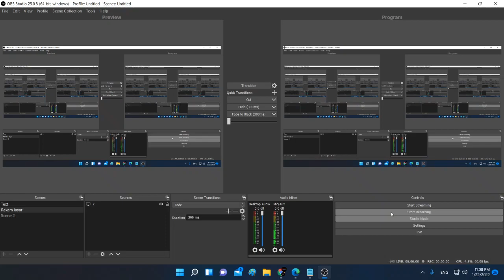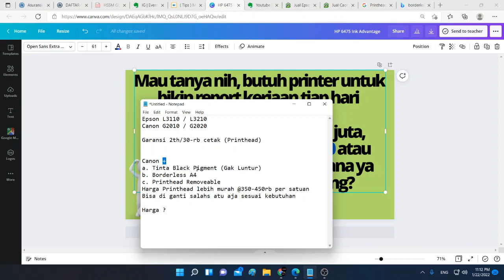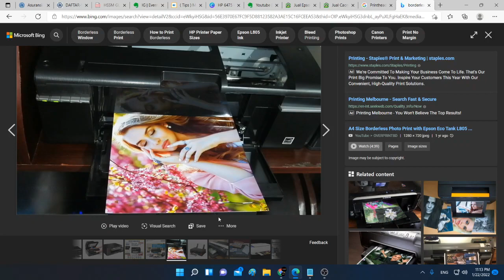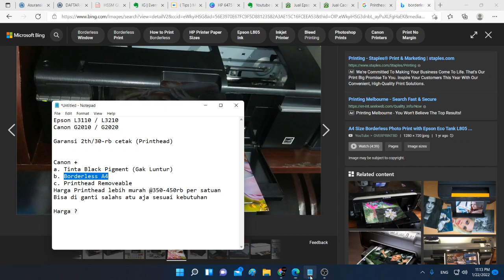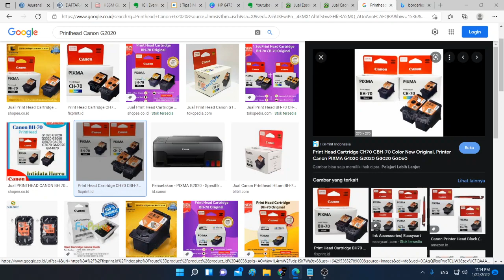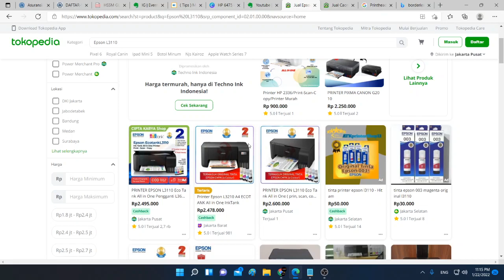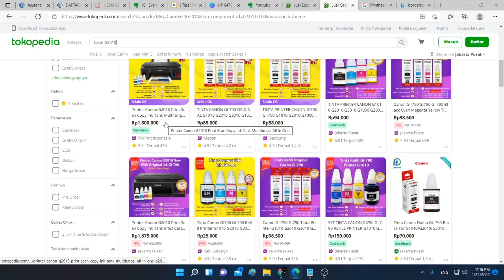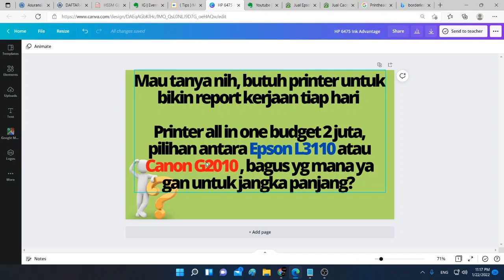Printer buat Kerja di kantor budget 2 juta pilih Canon atau Epson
Mau cari printer yang buat nge-print laporan atau pekerjaan di kantor dengan budget 2 juta pilihannya antara si Epson l3110 atau Canon g2010?
Printer nya mau yang awet dan juga harganya lebih terjangkau

Kali ini saya akan menjelaskan perbedaannya apa sih antara kedua model printer Ink tank ini,  karena kebutuhannya untuk di kantor dan yang pasti kita butuh printer yang irit hemat dan juga awet

Oleh karena itu selain Epson sekarang Canon sudah punya printer Ink tank juga dan kita akan lihat dari kedua model Ini yang mana fitur dan harganya yang lebih terjangkau; sehingga memberikan edukasi dan perbandingan kepada teman-teman yang lagi cari printer, kalau teryata ada alternatif yang lebih baik dengan harga yang lebih terjangkau